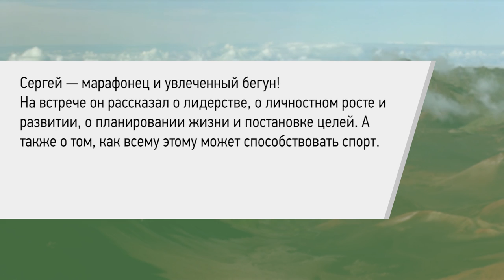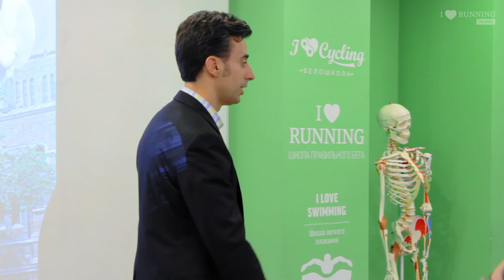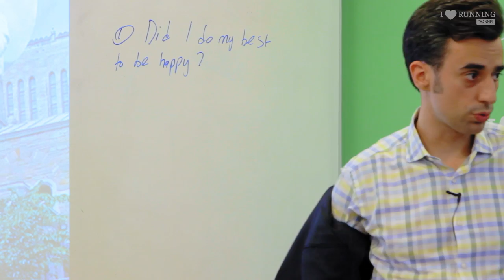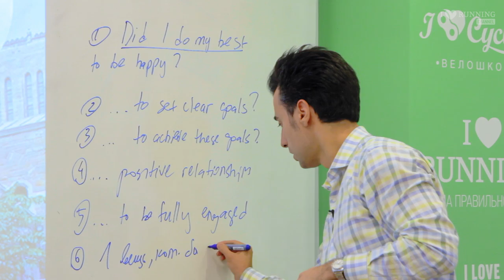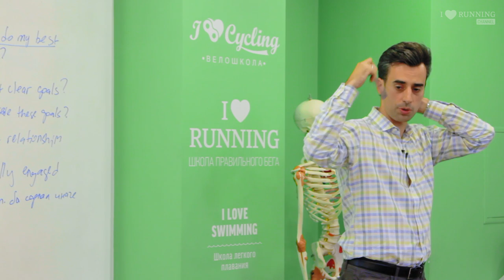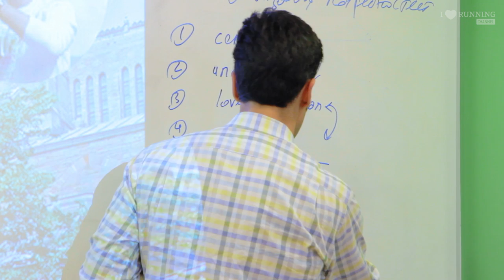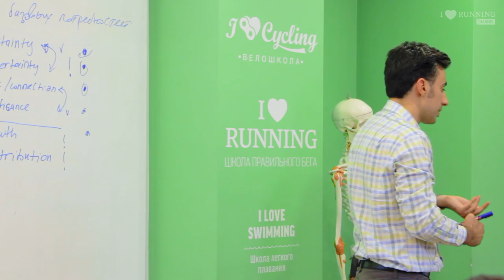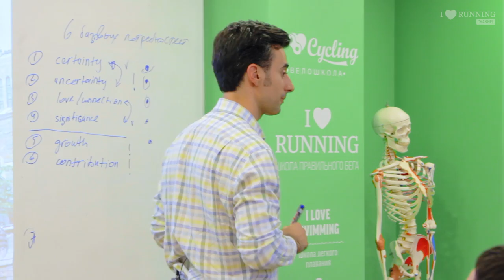Лидерство и Йель. Сергея Сиротенко в Лектории I LOVE RUNNING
Сергей Сиротенко - выпускник и сотрудник Йельского Университета // Yale University (один из самых престижных университетов мира, входящий в «Лигу Плюща»), специалист в вопросах Лидерства, организационных изменений и развития личностного потенциала.

Сергей консультрует в вопросах лидерства и личной эффективности топ-менеджеров крупнейших мировых корпораций. Преподает в Yale University, Skolkovo Business School и INDSEAD. Является консультантом Ward Howell. Сергей – марафонец и увлеченный бегун.

На встрече он рассказал о лидерстве, о личностном росте и развитии, о планировании жизни и постановке целей. А также о том как во всем этом может помогать спорт.